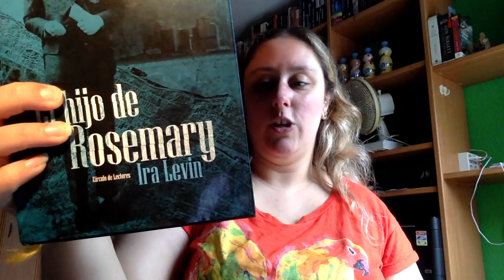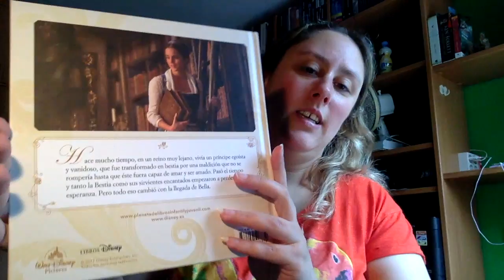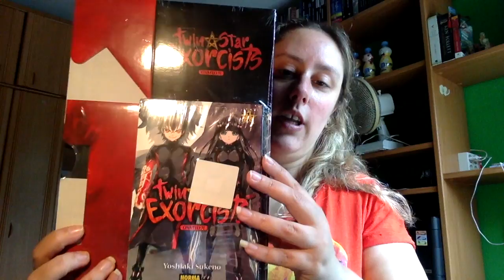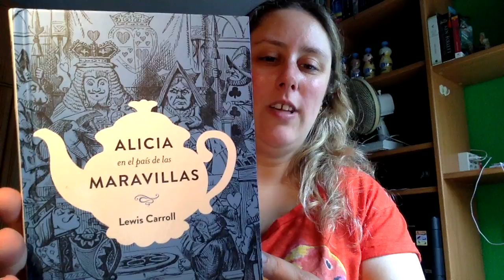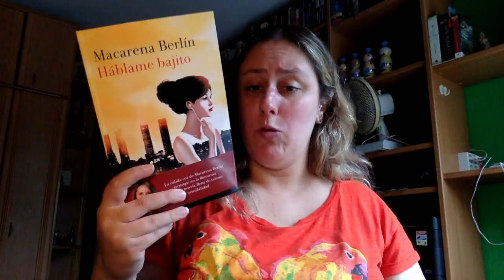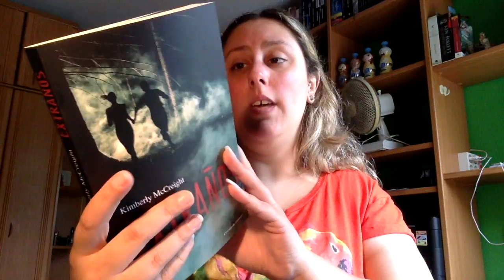Book Haul Junio 2017 Primera Parte